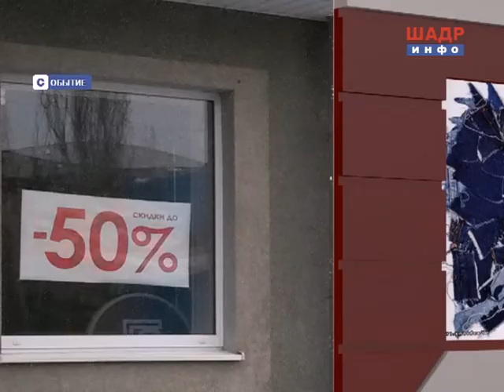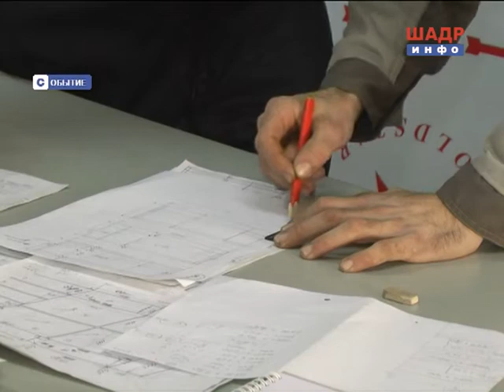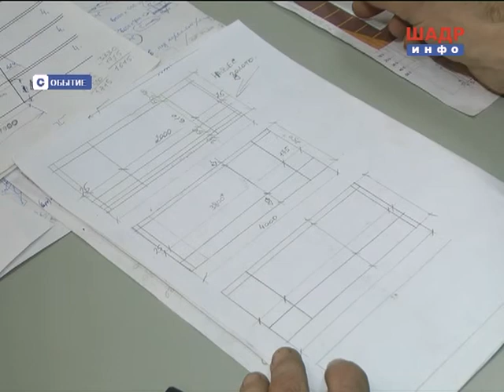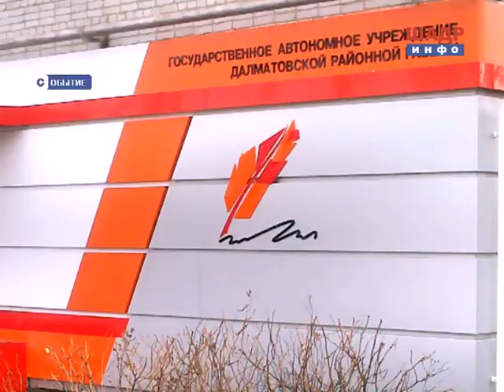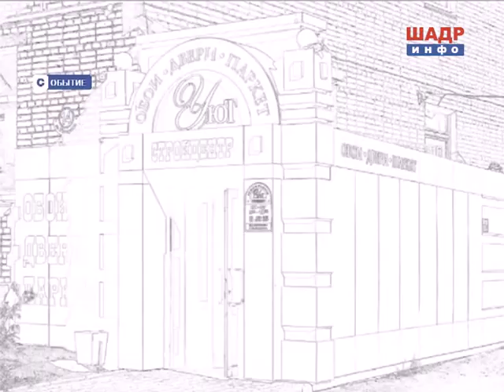СТМ ЛИДЕР: 5 лет на строительном рынке Шадринска (2014-12-26)